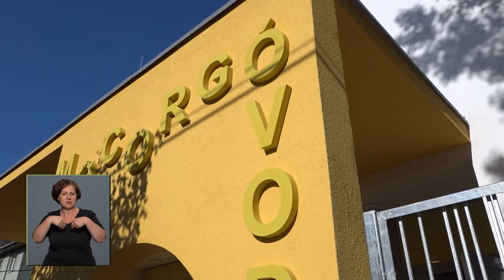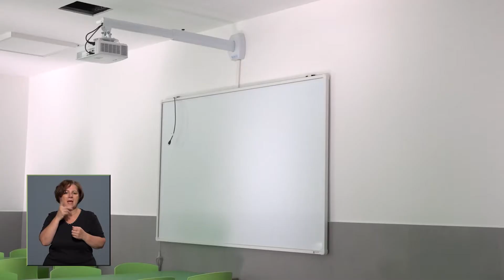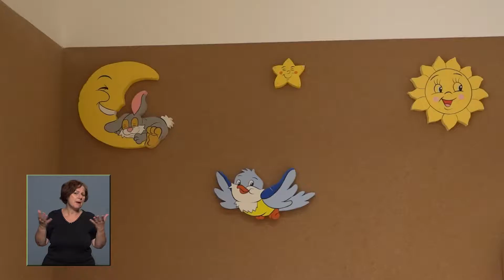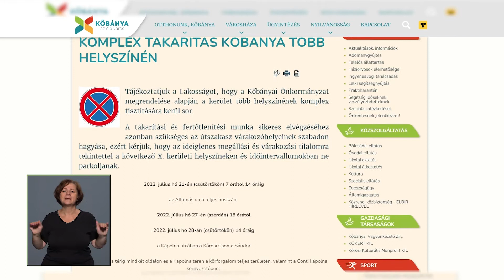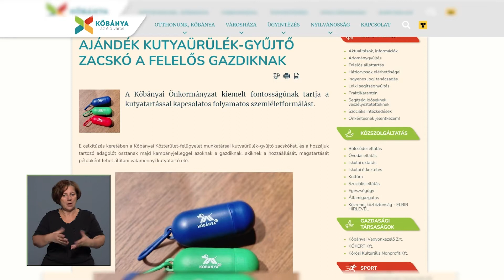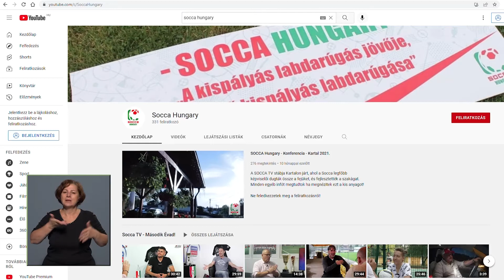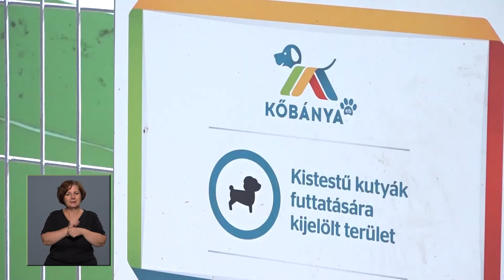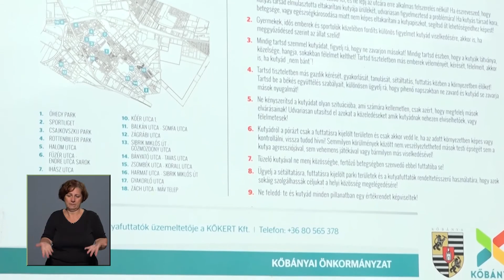Közélet Kőbányán 2022.07.26.